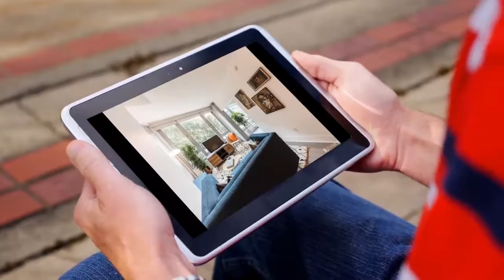House for sale in San Francisco, MidMarket, $855,760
1
1

San Francisco,

REF56858